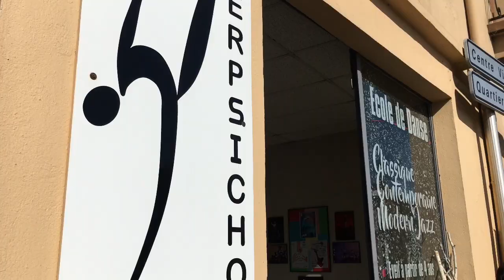VLOG 1 Gala Juin 2019